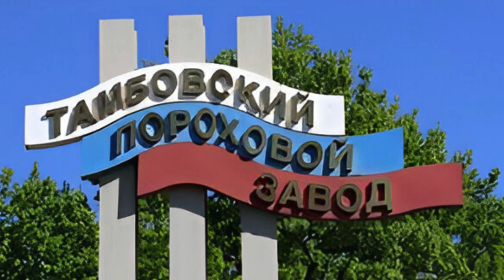THE END OF THE WAR! The explosion of a powder vault in Russia Kotovsk is on fire